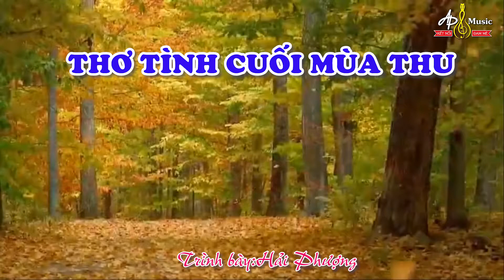THƠ TÌNH CUỐI MÙA THU l Trình bày:HẢI PHƯỢNG